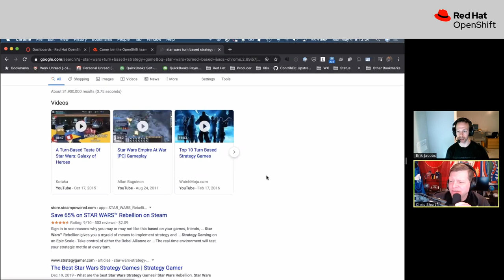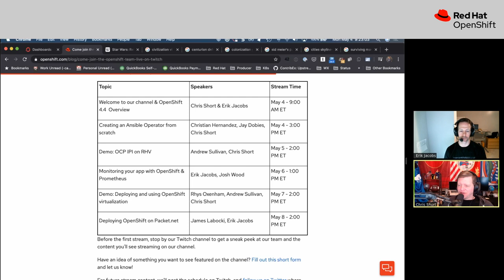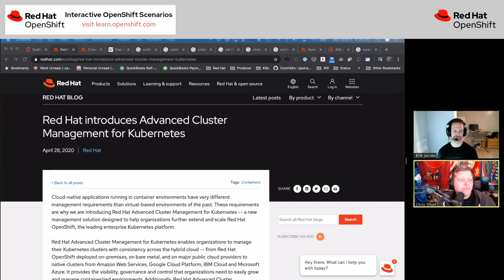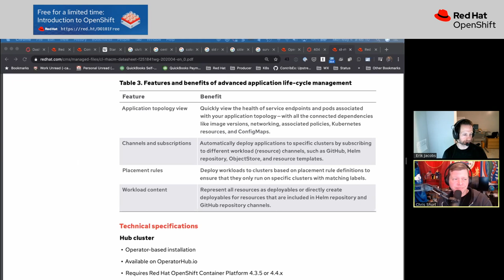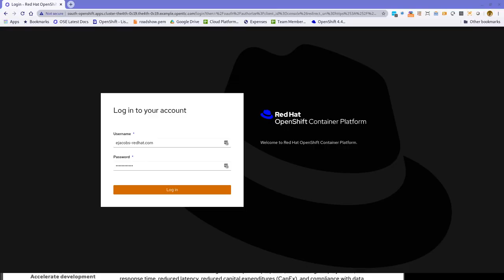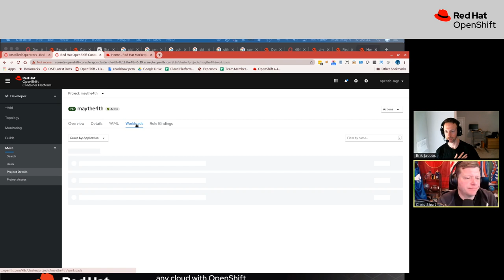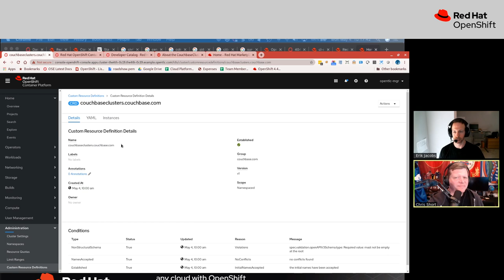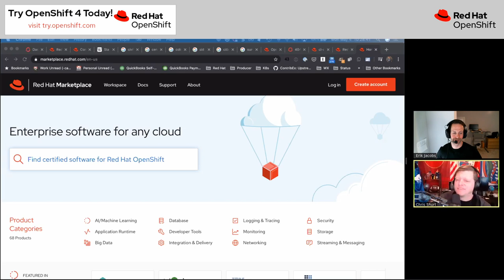Welcome to Twitch, Star Wars Day, Red Hat Advanced Cluster Management and more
A welcome to Twitch, a celebration of Star Wars Day, and Red Hat Advanced Cluster Management